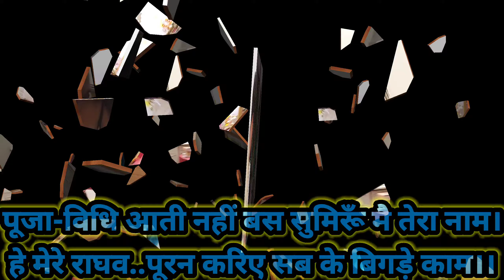🤩😍आप ही नही..हमें भी बहुत पसंद है इस तर्ज पर गाना😍🤩सच कहूं तो मन ही नही भरता है चाहे जितनी बार गाए..